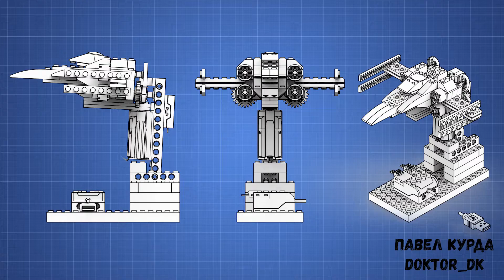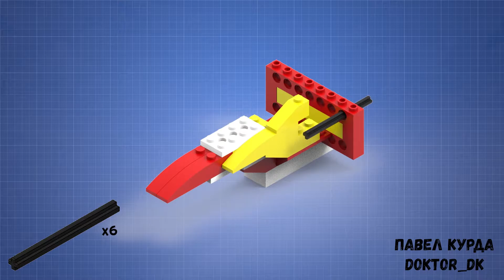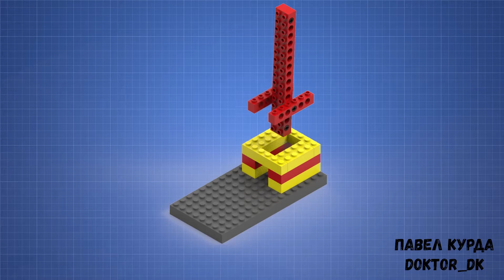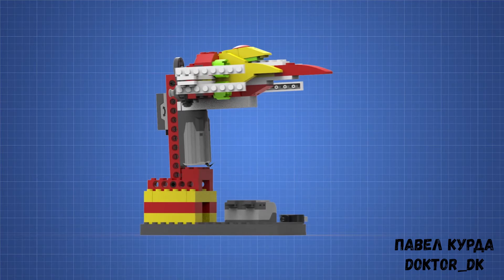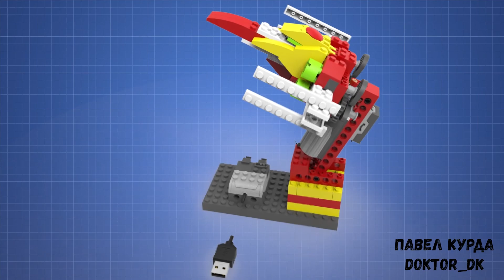Модель "X-wing". Инструкция по сборке. LEGO WeDO.